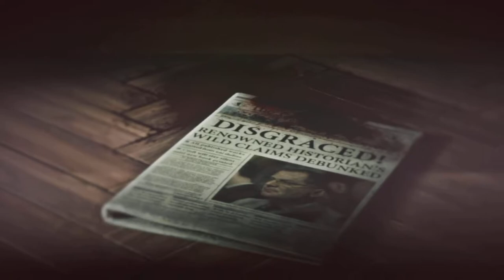Rise of the Tomb Raider part 5 - Into the Wolf's Den